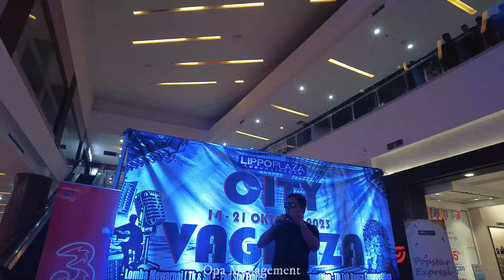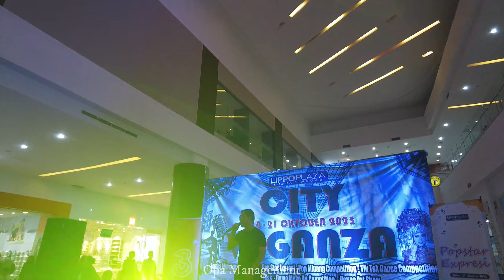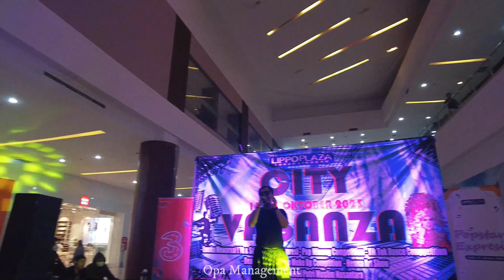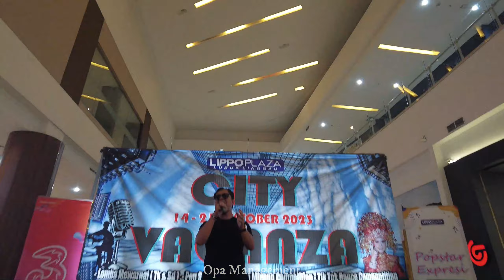Myrath - Believer ( Live Cover) || Zacky Rahmat - Indonesia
Assalammualaikum sahabat super
konten ini dibuat hanya untuk hiburan semata
tidak ada maksud dan niat apapun

jangan lupa dukung terus channel Opa management

makasih semua